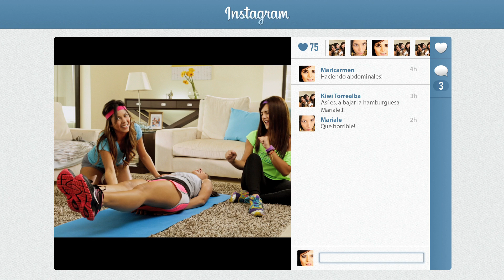2 chicas y media: Abdominales perfectos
Logra definir tus abdominales con esta rutina de ejercicios que te brinda 2 chicas y media.

En este capítulo Kiwi (@KiwiTorrealba), Marialejandra (@makeuplocalypse, @MaquillajeHOY), Mary Carmen (@Marycarmenfh)  y Farmatodo (@farmatodo) te mostrarán una rutina de abdominales para que ésta área del cuerpo tan importante luzca perfecta!